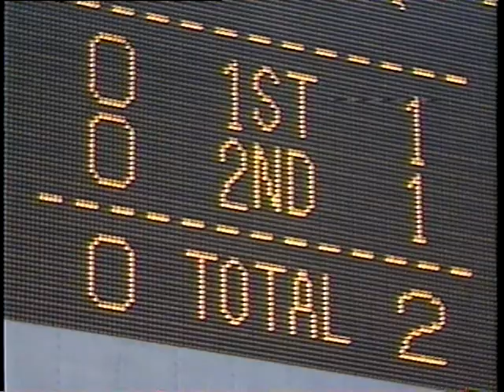某有名俳優のデビュー当時【イケメン】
芸能人サッカーチーム【ザ・ミイラ】
オランダ大使館チームとの交流試合